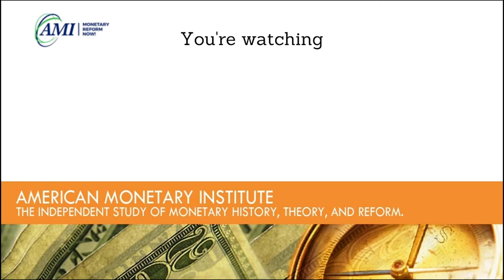2021 AMI Monetary Conference -- Ronnie Phillips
2021 AMI Monetary Conference -- Ronnie Phillips
Safe and Stable Banking in US History